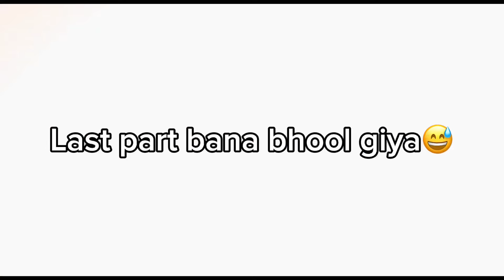CULTUS NY ZALEEL KRWA DIA😭ft DANTING COMPLETE HOO GAI🤩